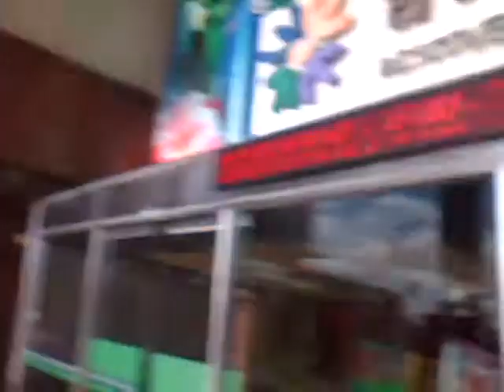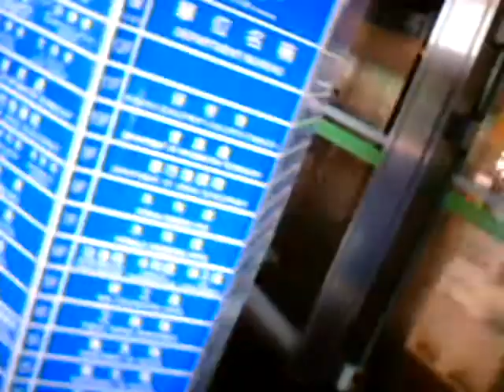correction.Taipei city Hall.Aug.20,2010台北市政府.wmv